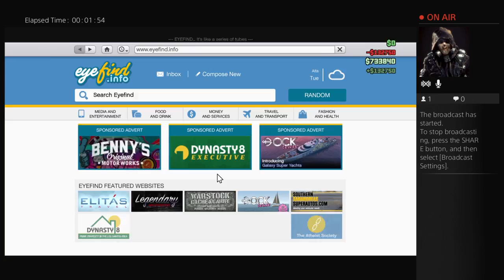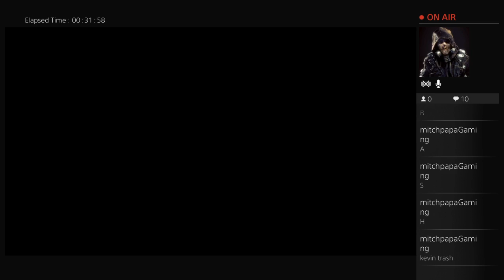Gta V livestream with Valdes Gaming